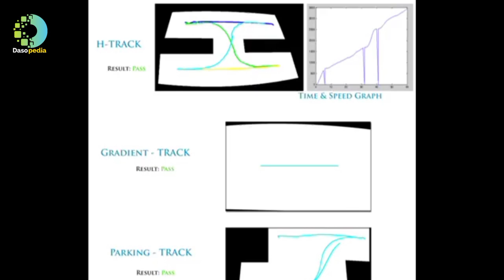ലൈസൻസ് എടുക്കാൻ ഇനിമുതൽ Driving Test വേണ്ട 😯